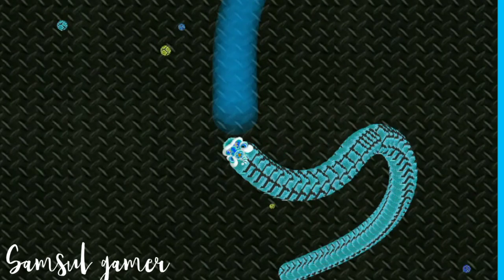Worms Zone.io Amazing Snake Games Playing By Samsul gamer 😳